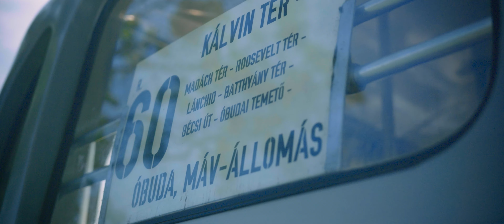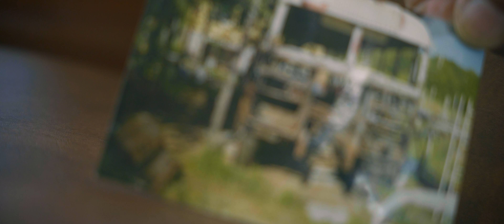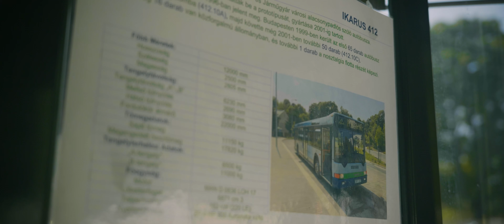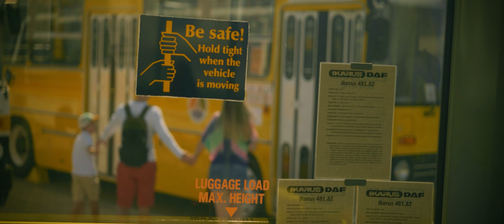Ikarus Fesztivál - Közlekedési Múzeum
A kiállításon megnézhette a közönség a Közlekedési Múzeum gyűjteményfejlesztési programja keretében frissen restaurált Ikarus 66-ost, népszerű nevén Farost. A most először látható Ikarus 66-os modell több éves restaurálási munka során nyerte el eredeti állapotát. A típus elterjedt becenevét, a Farost a jármű farmotoros elrendezése, és az ehhez kapcsolódó jellegzetes, a járműtestből hátra kinyúló motorsátor ihletett.

És itt volt látható először az Ikarus 260 cabrio változata is.